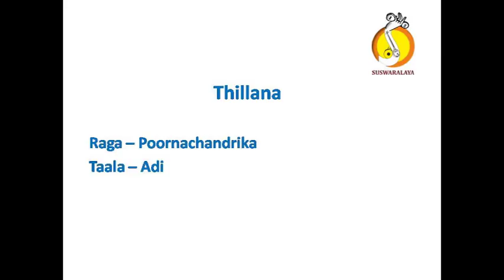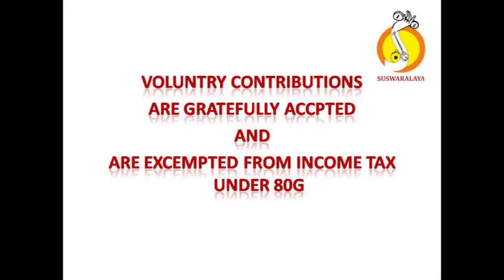11 THILLANA POORNASCHANDRIKA ADI